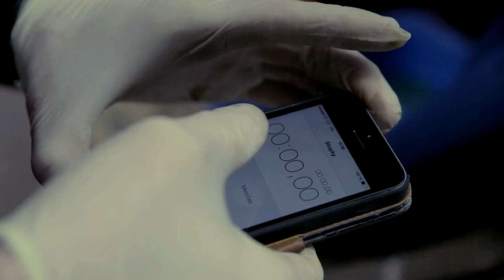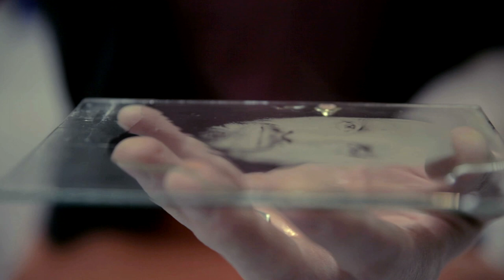POD RUKAMA Ondřeje Janů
Video seriál on-line magazínu Material Times o doteku ruky a matérie ::: 4. díl z 2. série POD RUKAMA

Při práci ho baví hledání hranic, které podle svých slov může posouvat do nekonečna. Zkoumá, kam až může při použití konkrétních materiálů zajít. Jaké jsou jejich přednosti, ale i rizika. Původně se fotograf Ondřej Janů inspiroval tvorbou proslulé francouzské modelky a fotografky Sarah Moon. Brzy však při zpracování obrazu pomocí mokrého kolodiového procesu našel vlastní styl práce, který rozvíjí. Například tím, že fotografie snímané velkoformátovou kamerou na materiály jako sklo nebo plech mění v koláže a grafiky.